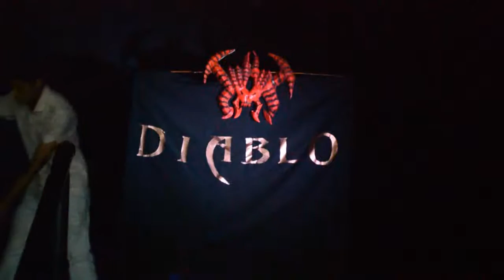Game Over Fusión -Diablo III Performance